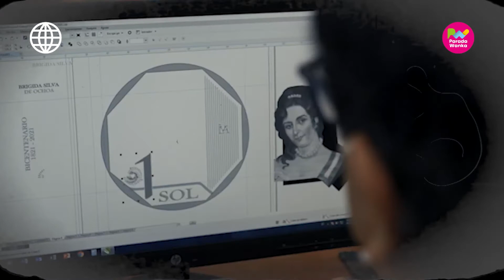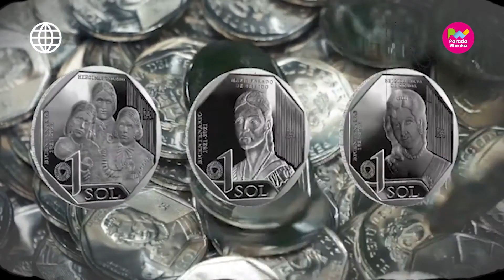PARADA BICENTENARIA - Monedas de colección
🎬🎥ParadaWanka todos los domingos a las 12:00 m. por Américatelevisión y también con transmisión en vivo por Facebook.